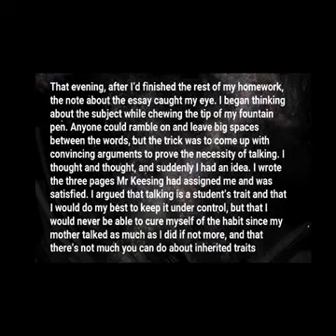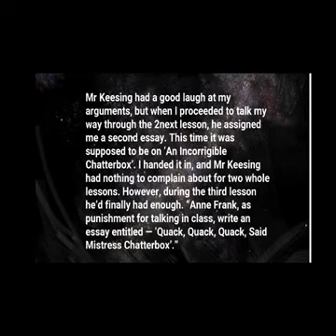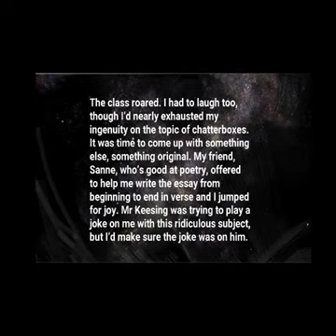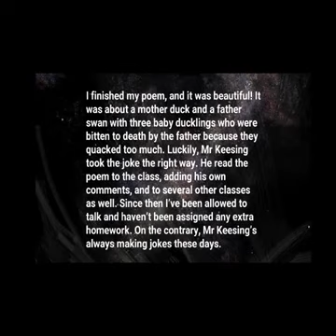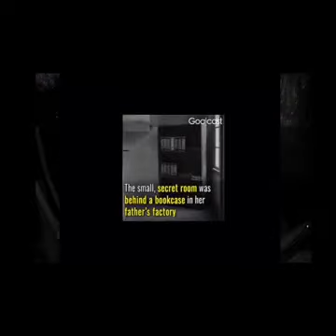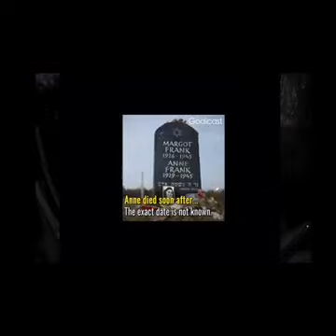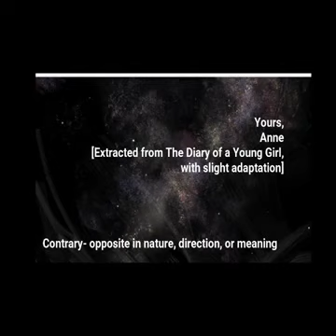X A2 English The Diary of Anne Frank Anne Frank's life in school By JYOTI TRIPATHI